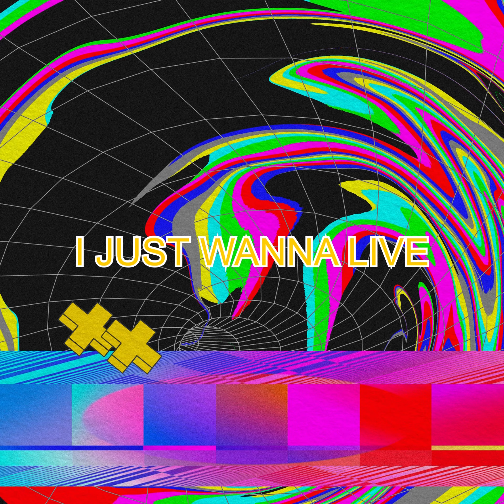9Figz - I Just Wanna live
LYRICS:

I just want a wife
I just want sum kids
Live that real life
Never thinking twice
Get lit in my own crib
Like I got the spice
Do my own shit
Doing what I like
Feeling super nice

feeling free
cause I got my space
I'm where I'm posed to be
in my crib I don't allow no shit
you know just how it be
if u tryna start sum beef
you better get away from me
I don't tolerate no disrespect or negativity

I got blessings love health & peace
out those 4 just make sure that u have at least three
you don't wanna live your life
just letting all your problems be
gotta work to make the difference that you really wanna see
I keep I G
G as in Goat
godly & green
good great & golden that's all you gotta be

Never reach your highest self is like the saddest thing
why you gon settle for less when you can live life like a king

Yeah aye aye keep it G yuh uh uh
I keep it G yeah aye aye
Keep it g yuh uh
G yuh

Never thinking twice
Feeling super nice